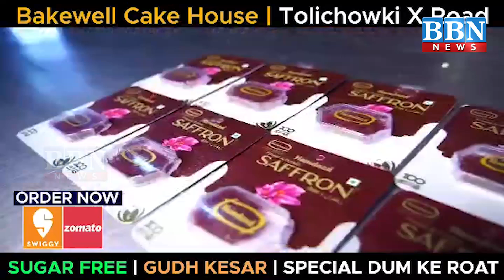Constable Aspirants Protest at DGP Office in Hyderabad | BBN NEWS